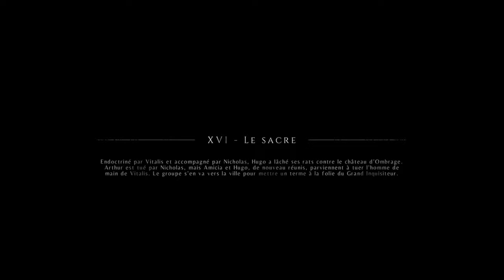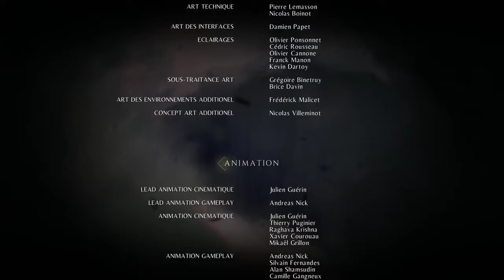[FR] A Plague Tale. Chapitre 16. Le sacre. Partie 2. Le final. #18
Bonjour,

Voici mon nouveau let's play sur A Plague Tale, un jeu d'action, aventure et d'infiltration, de Asobo studio. Un jeu français.
Un jeu de toute beauté ! On en prend plein les rétines.

On avance bien sur se let's play. On enchaîne les épisode, et rien de redondant. L'évolution du scénario est magnifique...
Nous voici aujourd'hui pour l'épreuve final, avec l'affrontement contre l'inquisiteur !!!
Je vous conseil tous bonnement se jeu.

N'hésite pas à me soutenir, si la vidéo t'as plu, tu peux laisser un commentaire et un petit pouce bleu, ça fait plaisir...
Bon visionnage.